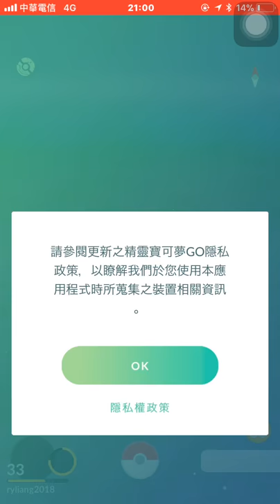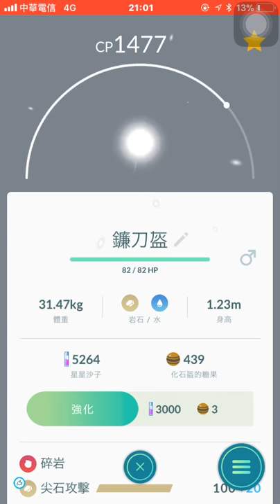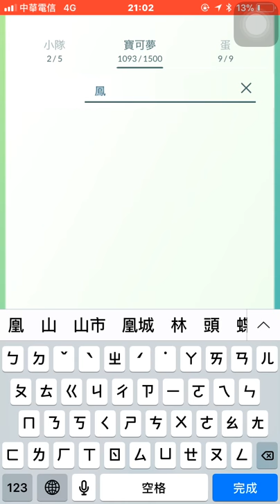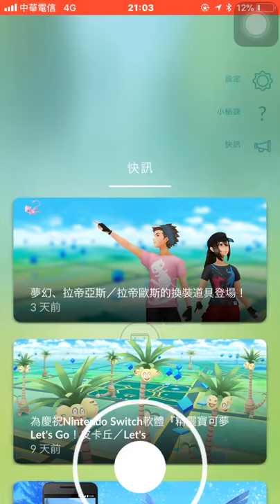終於入手IV100CP2222色違鳳王pokemon go20180607